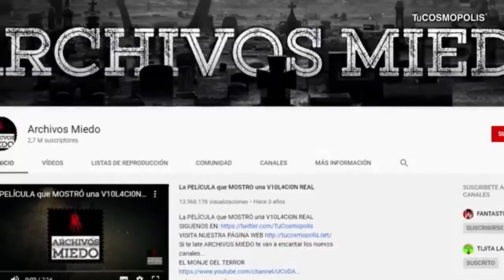corona virus un diable qui vient pour nous detruire, voila ceux qui se produises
Ce corona virus est un diable , il parait a force pour nous devaster dans le monde, ce demon endurcie les coeurs des chinois pourqu'ils mangent n'emporte quels betes